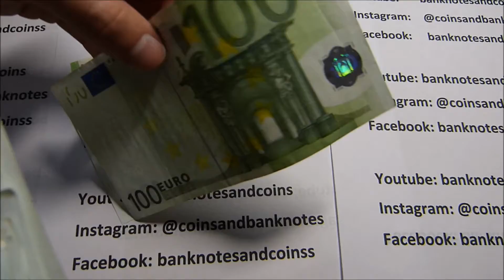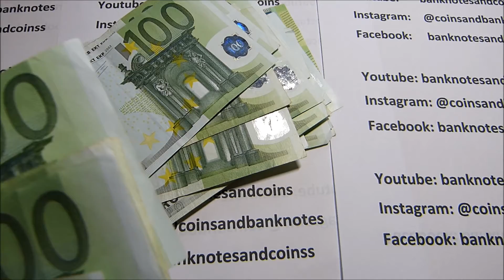Counting Stack of 100 EURO banknotes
In this video I count 100€ banknotes only. Enjoy it! ASMR money sound videos are also on my to do list :-)